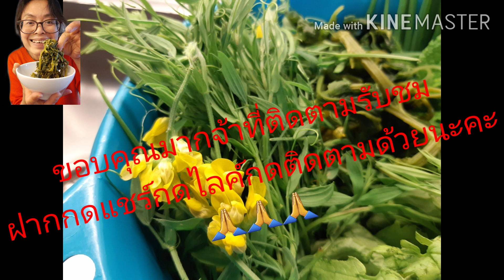เก็บหญ้าตั้กแตน เก็บดอกโสนฝรั่ง กินกับซุบบักเขือ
หญ้าตั้กแตนกับซุบบักเขือเข้ากันคักจ้าพี่น้องแซ่บๆ